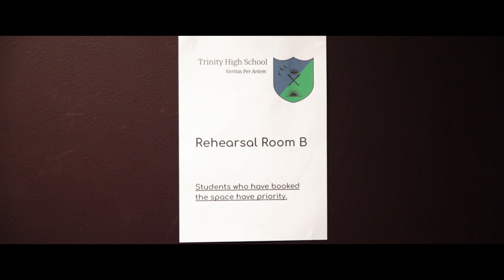How To Write Your Soul - Episode One 'I Met My Soulmate On A Wednesday'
“How to Write Your Soul” follows the journal entries of a young singer song writer named Jennifer. After years of being timid, Jennifer tries to live her life and dreams without the help of her longtime high school sweet heart Jaime. But as her journey develops, fate pulls her back to the very truth she is running from, as a way to propel her forward.

Written by Chrissy Mae Valentine
Directed by Jason Queue and Mary Grace Olfato

Featuring
Chrissy Mae Valentine
Benji Bock
Oscar Lin
Chloe Ho
Jerome Reinoso
Verity Van Dams
Takashi Hara
Soohan Jennifer Yoo

Guest Directors: Austin Valdez
First AD: Joshua Ortiguerra
Continuity: Austin Valdez
Production Coordinator: Richard Galea
Camera Operators: Austin Valdez, Joshua Ortiguerra
Sound: Jerome Reinoso
Gaffer: Archy Kazwini, Joshua Ortiguerra, Jason Queue
Editor: Mary Grace Olfato
VFX Supervisor: Jason Queue
Wardrobe Stylist: Nathan Sarmiento
Makeup Artist: Daniella Galea
Production Design: Verity Van Dams
Graphic Designer: Kathryn Gerardino
Animation: Roxy Quiliquite
Catering: Joico Cabigting
Behind The Scenes: Andre Tabula, Leoj Lentejas